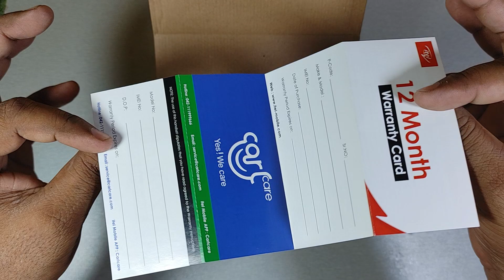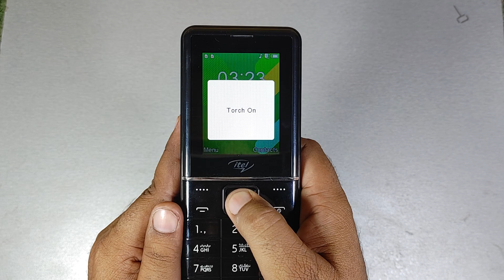Itel Power 900 Display 2.8 Battery 10000 mAh FM Radio Any Color Price Rs 5,999 Unboxing And Review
Next Review Kis ka Chahiye Comment Box Main Batain